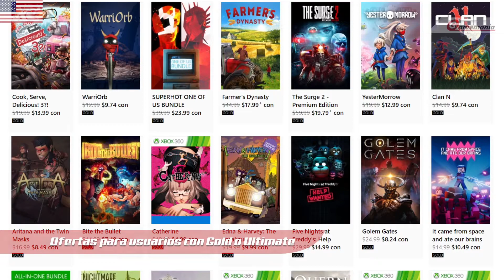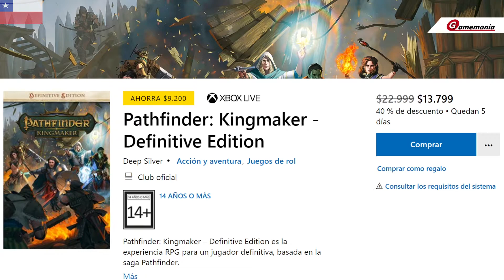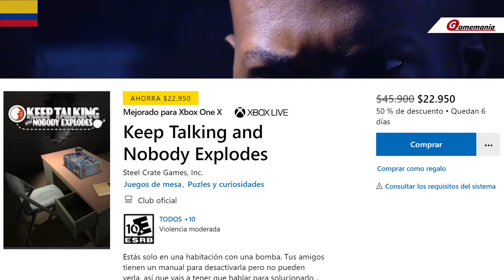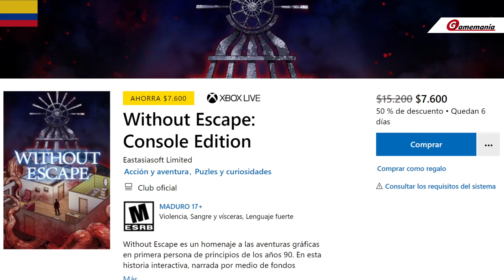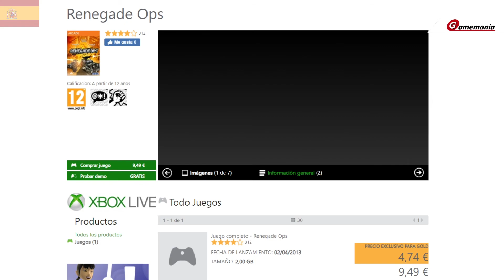OFERTAS SEMANALES en la tienda de XBOX 🔥 | 🇨🇱 🇨🇴 ENERO 2021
Intro - 00:00
EEUU. - 00:10
Chile - 00:30
Colombia - 02:01
España - 03:36

Música de: Ofshane y Cheel